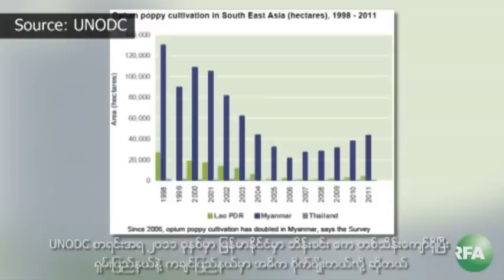RFA Kachin Language program, March 3rd week, 2012